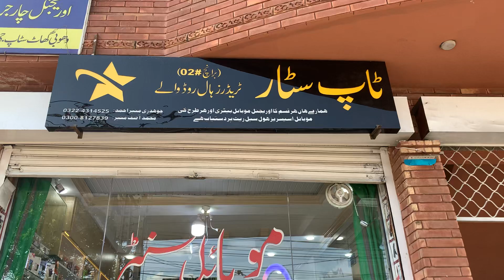Top star Mobile shop👍✌️subscribe my YouTube channel